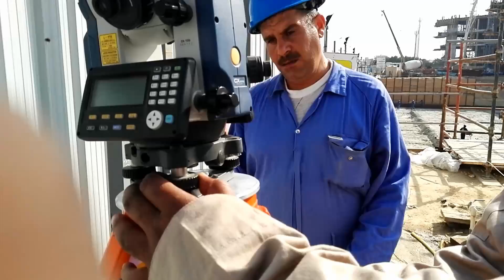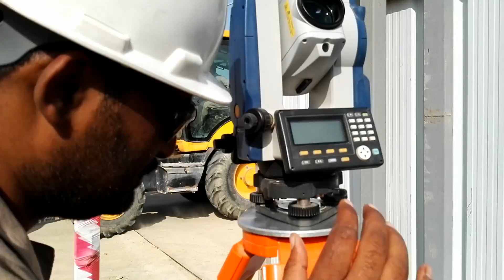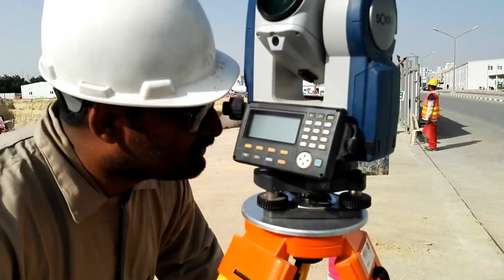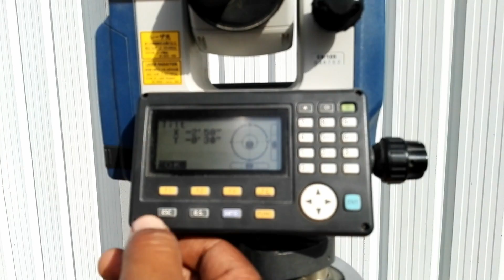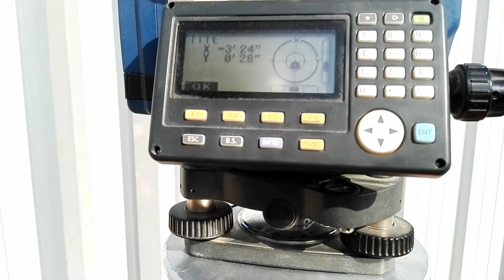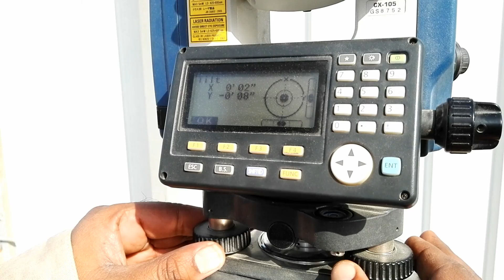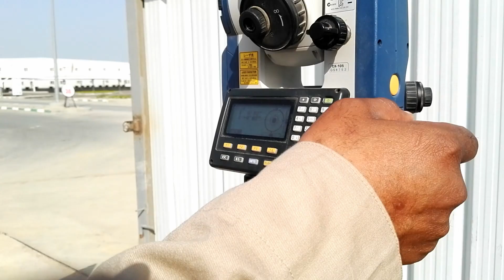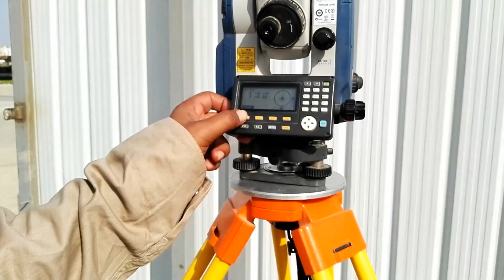Centering and Leveling (set instrument on the benchmark)of Sokkia Total Station CX 105 in Urdu/Hindi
This is the 2nd video of the Sokkia Total Station CX105 in Urdu. this video I explain how to set the total station on the control point or how to do centering and level of sokkia total station CX 105 if you like this video then please share this & Subscribe my Channel